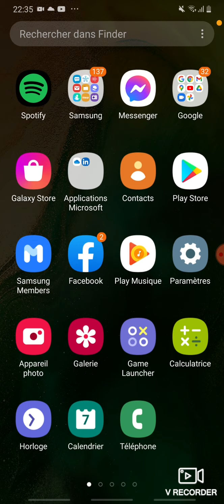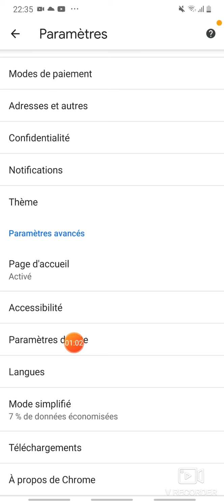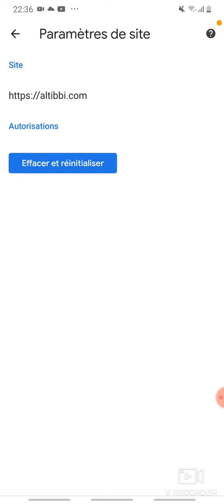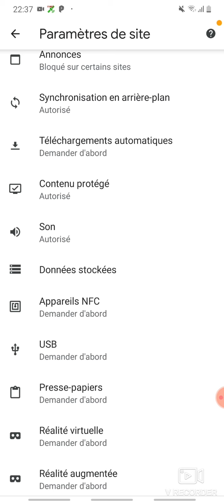comment effacer les notifications sur votre téléphone facilement et sans installer une application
dans cette vidéo je vous montre comment supprimer les notification sur votre téléphone facilement  et sans installer une application